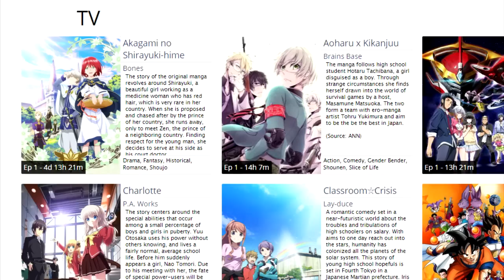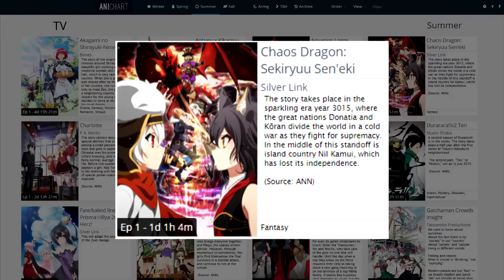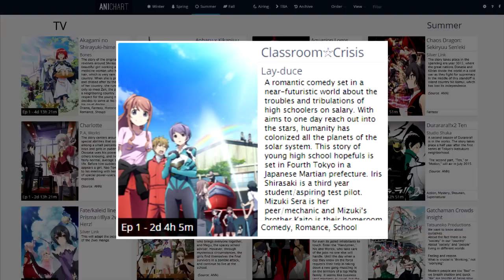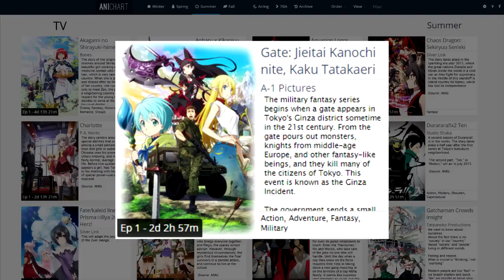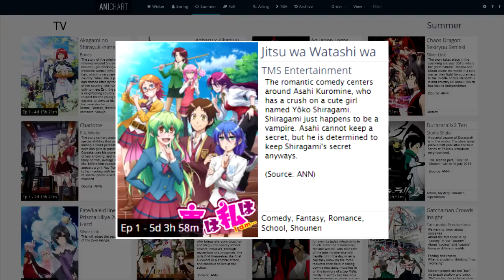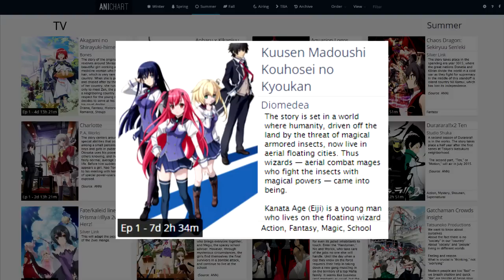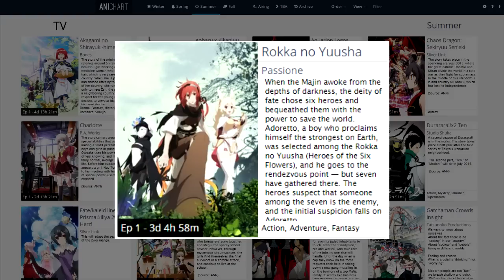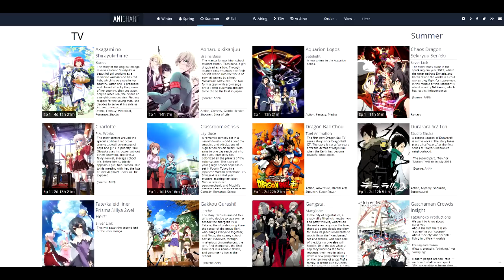Summer 2015 Anime Season: Judged at a Glance!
IN THIS VIDEO, Draconis judges Summer anime based on their covers and synopses.